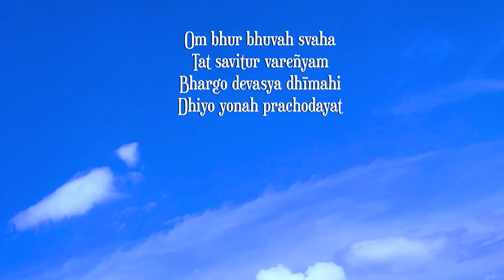Gayatri Mantra: Traditional Mantra of Universal Light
The Gayatri mantra is sometimes called the Master Mantra, the Universal Mantra or the Light mantra.. This mantra is associated directly with the Gayatri yantra symbol and with a specific goddess named Gayatri. The Gayatri yantra is also associated with the goddess Saraswati.

The first line is of the most well-known Gayatri mantra is actually a general invocation. This is not technically part of the original sacred text from which the mantra is drawn. Here are the Sanskrit words for this mantra: Om bhur bhuvah svaha; Tat savitur vareñyam; Bhargo devasya dhīmahi; Dhiyo yonah prachodayat.

A general meaning for the Gayatri Mantra would be: “Let me meditate on the most adored Lord and Creator, whose divine light illumines all realms (physical, mental and spiritual). May this divine light illuminate my life!”

Original music and lyrics by Kathleen Karlsen.